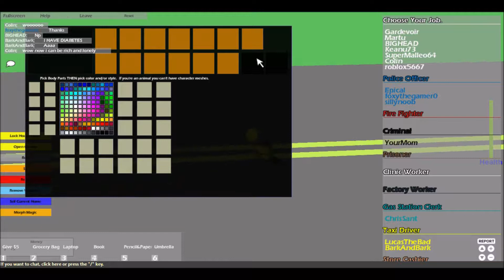ROBLOX The Great Strategy (SPED UP)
I decided to speed up the classic ROBLOX song, The Great Strategy.

-Lamp Shady